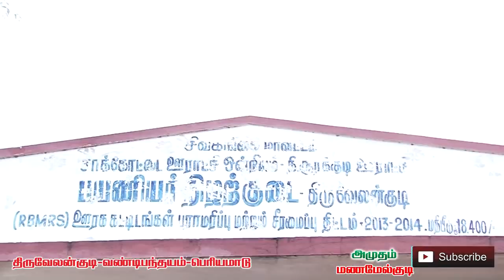திருவேலன்குடி -பெரியமாடு -23.05.2018